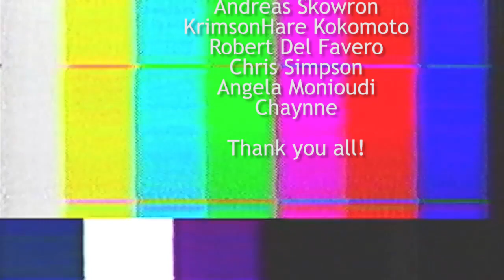Minecraft E145: Dog Park Kennel! | 1.13.2 Vanilla Data Pack Survival Single-player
Welcome to Ectoria, my Minecraft Vanilla 1.13 SSP with data packs (survival single-player) world where the goal is simple: to make an awesome world. We do all aspects of vanilla Minecraft; building, redstone, farms, adventuring in our quest.

- Dog Park Kennel -

We build a home for all of our dogs in Ectoria! We design a dog park kennel build right outside our house. Each dog will have its own doggy kennel house and we add some trees, water and obstacles for them to play with!

LINKS